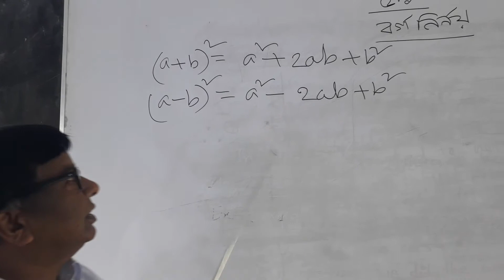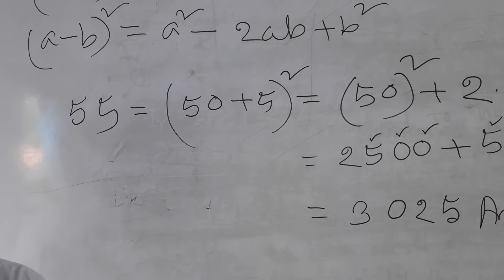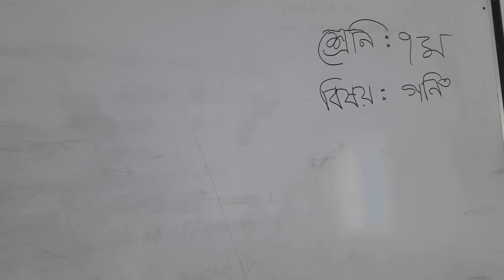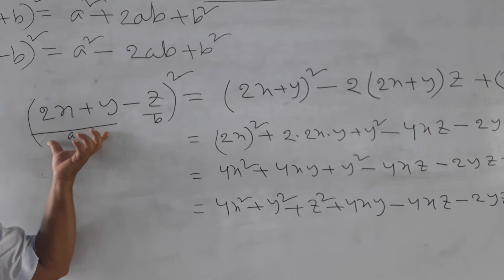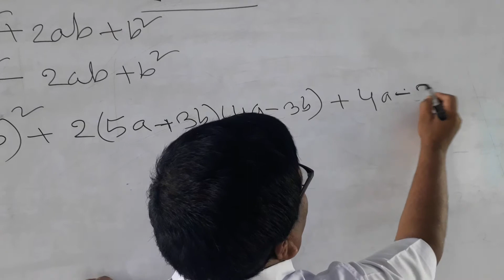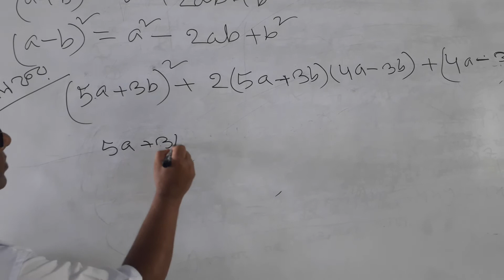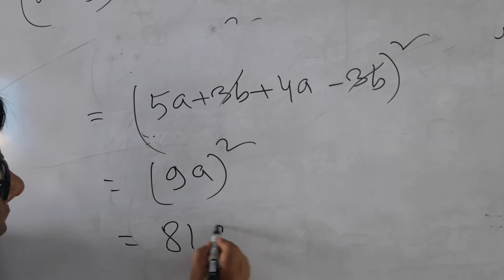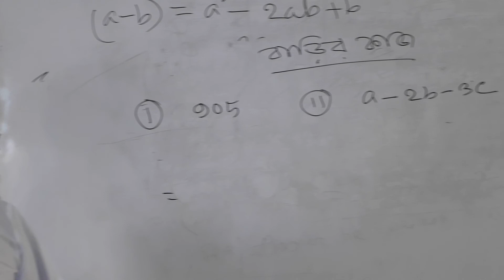Alhaj Jafar Bepari High School, Savar, Dhaka. Md. Abbas Uddin.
Md.  Abbas Uddin.
Assistant Teacher (PHT)
Class: Seven.
Sub: Math.